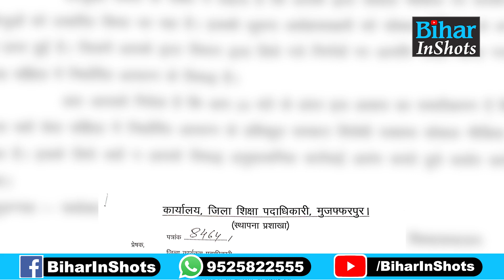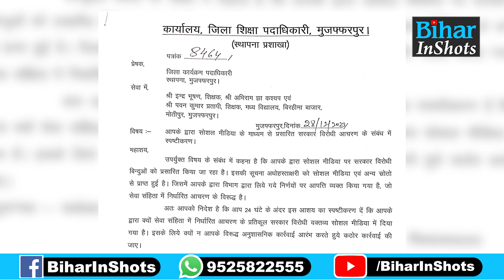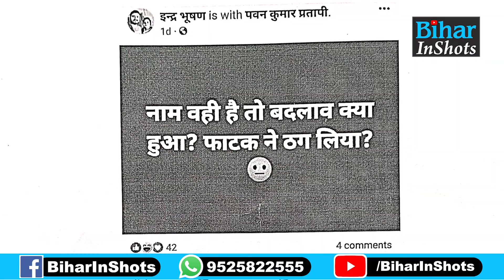Nitish Government के खिलाफ लिखना इतने Teachers को पड़ा भारी, हुआ बड़ा एक्शन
BREAKING NEWS: केके पाठक की बड़ी कार्रवाई! सरकार के खिलाफ लिखना इतने शिक्षकों को पड़ा भारी, देखें वीडियो